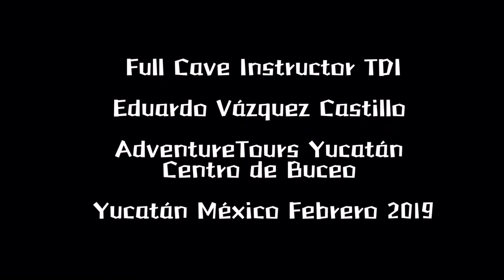CURSO DE CUEVA FULL CAVE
Les comparto algunas  imágenes de nuestros buceos en cenote durante el programa completó TDI de Buceo en Cuevas -  Full Cave Diver  impartido por el Inst. Eduardo Vazquez a nuestro amigo y alumno Inst.  Pedro Roa que nos visito de
Aquasub centro de buceo en  Bogotá Colombia .
10 días intensos decurso desarrollado destrezas, creciendo en el buceo de Cuevas y disfrutando de las bellezas de los cenotes de Yucatán.

Felicidades al instructor Pedro Roa por concretar satisfactoriamente el programa de buzo de Cuevas. Cave Diver

Aprende a bucear o sube de nivel con nosotros Contamos con todas las especialidades asì como las técnicas recreativas y profesionales.

Así mismo Contamos con tus en cenotes,  mar  y  kayaks en los manglares de Yucatán.
 vive una experiencia Aventura al estilo Adventure tours Yucatán Centro de buceo.

Y vive la aventura fondo con nosotros
aprende a bucear en cuevas
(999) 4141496